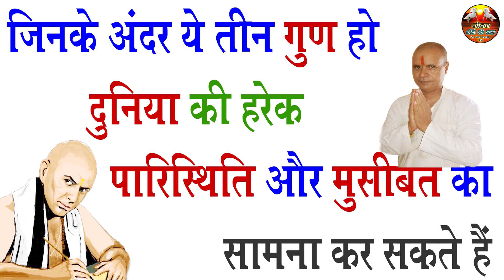जिनके अंदर ये तीन गुण हो दुनिया की हरेक परिस्थिति और मुसीबत का सामना कर सकते है!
Created By - Pradeep Kumar 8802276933 JIWAN JINE KI KLA SPIRITUAL